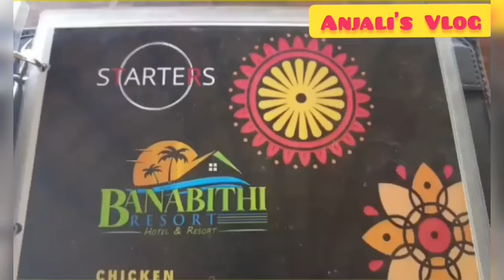kolkatar pase day out er ek notun thikana || banabithi resort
Banabithi Resort | Day out in Kolkata | outskirts of Kolkata | Village resort |

kolkata
resorts in Kolkata
banabithi resort
ghatakpur
day out
outing
travel
vlog
Affordable resort
food
riverside